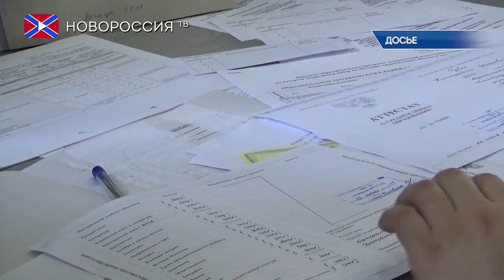В ДНР стартовала вступительная кампания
1 июля стартовала вступительная кампания в учреждения среднего профессионального образования, об этом сообщили в пресс-службе министерства образования и науки ДНР. В ведомстве уточнили, что всего в Республике работают 105 таких образовательных учреждений.
При этом отмечается, что абитуриенты могут подать заявление максимум в два учреждения и не более чем на три специальности или профессии. Приём документов на очную форму обучения осуществляется до 15 августа, при наличии свободных мест - до 1 октября, а где требуются дополнительные экзамены - до 1 августа.
Также в пресс-службе министерства напомнили, что в рамках гуманитарной программы по воссоединению народа Донбасса абитуриенты, проживающие на подконтрольной Киеву территории бывшей Донецкой области, могут пройти предварительную регистрацию путем подачи заявлений и скан-копий документов на электронную почту образовательного учреждения.
Стоит отметить, что с графиком работы приемных комиссий можно ознакомиться на сайтах учреждений среднего профессионального образования.